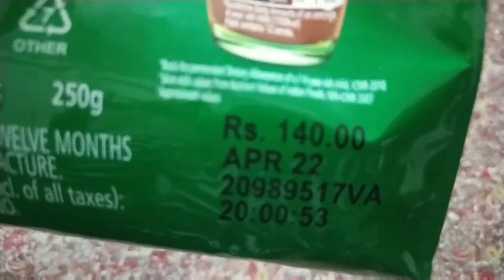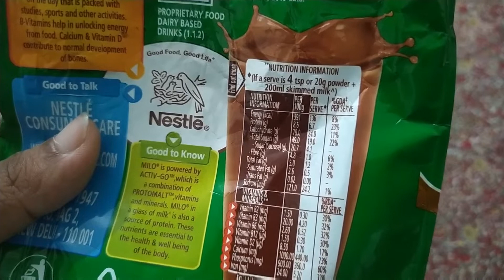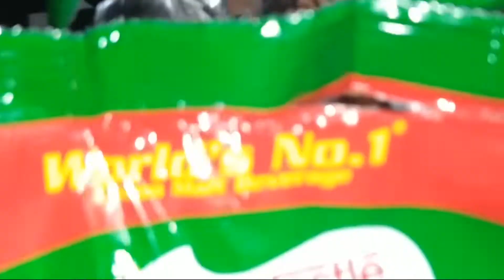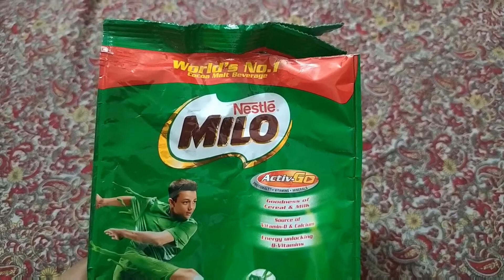Nestle Milo Review & price | দাম । কিভাবে তৈরি করবেন । Aira's Vlog | How to Make Nestle Milo